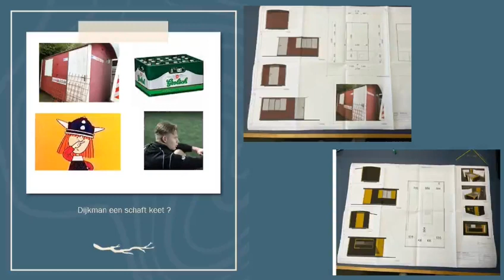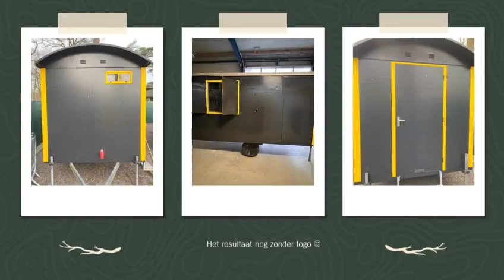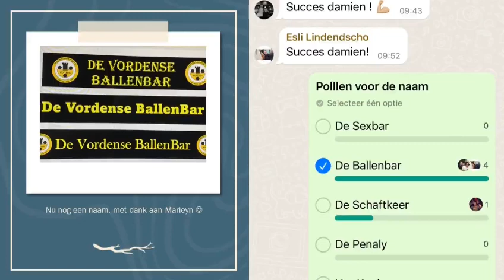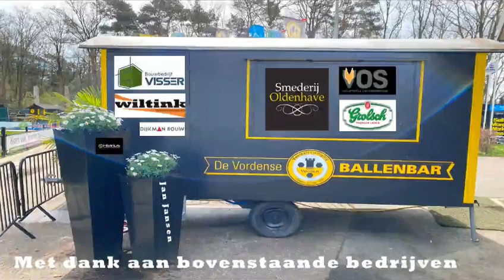OPENING ‘BALLENBAR’ TOPPUNT VAN ZELFREDZAAMHEID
Door Marc van der Linden. Yun Wentink. Kees Jansen | 10 apr, 2024 | Nieuws

De evenementen- en horecacommissie staat er om bekend dat in de afgelopen vijf jaar er telkens maar weer succesvolle, druk bezochte en vooral gezellige evenementen worden georganiseerd. Naast de bekende items op de jaaragenda zoals het openingsweekend, de vrijwilligersavond, darttoernooi, Spare-Ribsavond, Slotavond van het seizoen en diverse activiteiten voor de jeugd, is het de laatste jaren ook regelmatig na een thuiswedstrijd van het 1e elftal een gezellige boel. Dit moet echter ook allemaal gefaciliteerd worden en daarom kwam het idee van enkele leden van onze club om een mobiele Bar te maken, om zodoende ook buiten de kantine de gasten te kunnen bedienen als een geschenk uit de hemel. De kracht van onze vereniging kwam in dit project uitstekend naar voren, want alle mogelijke hulp werd gemobiliseerd en onder leiding van bedenker Kasper Weenk werd het project ‘BallenBar’ afgelopen zondag samen met Jesse Barendsen, Erik Oldenhave, Esli Lindenschot, Edwin Visser en Jeroen Vos (Damian Piekaar kon niet aanwezig zijn) onder luid applaus opgeleverd. De voetbalvereniging is een prachtig horeca-object, natuurlijk in de geel-zwarte kleuren, rijker en afgelopen zondag bleek direct wat voor een fraaie aanwinst deze omgebouwde schaftkeet voor de evenementencommissie en de gehele vereniging is geworden.